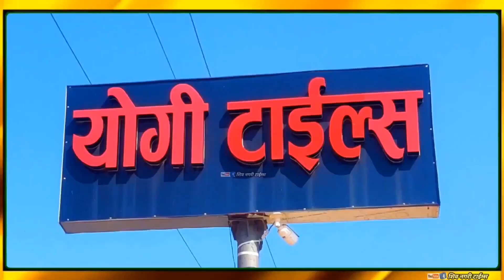chirawa छोटी हाइट वाले का बड़ा कमाल !बडीखबर